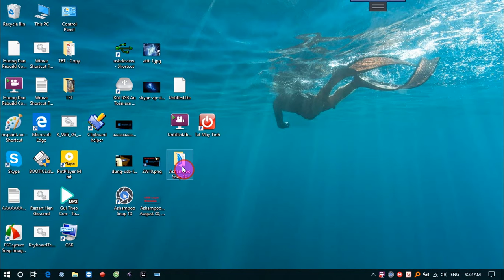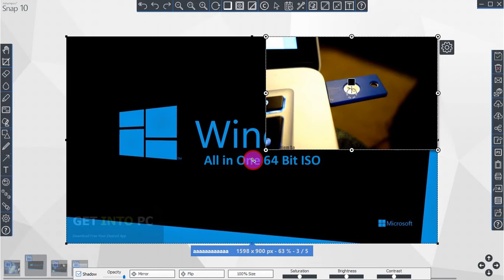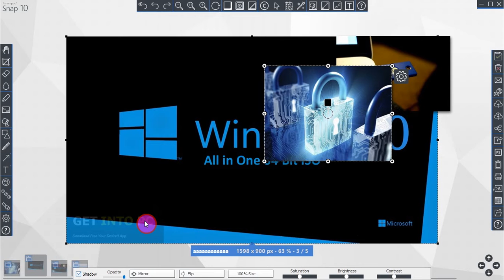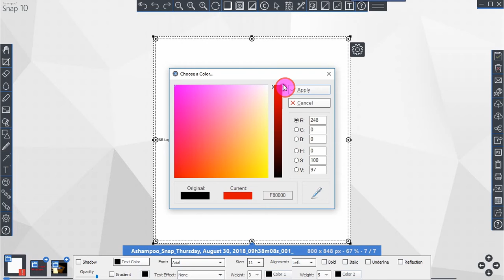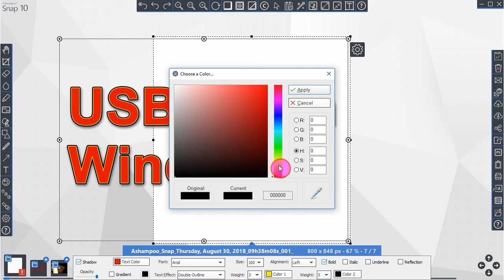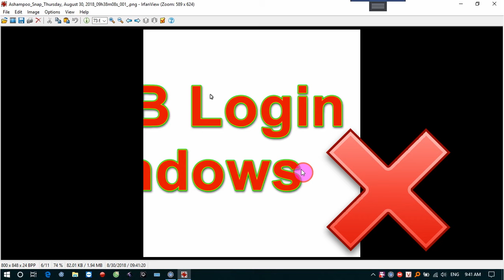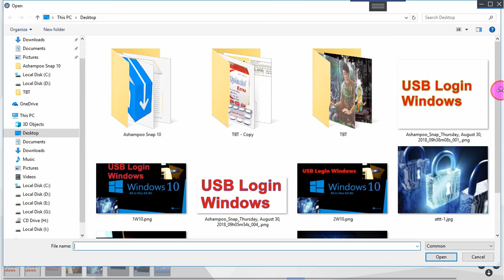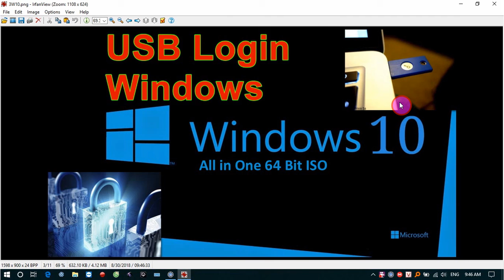Hướng dẫn chèn cỡ chữ lớn vào ảnh bất kỳ. Chỉnh sửa ảnh căn bản kết hợp thêm fonts chữ to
Ashampoo Snap 10 Folder Screen Recording - Capture - Video Player Full

Bài viết chi tiết về cách tạo Teamwin trên Android.

 * TeamWin TWRP Recovery Backup Android hoàn hảo 100% full toàn bộ hệ điều hành trên Smartphone của bạn

 * Video test boot winpe x64 uefi trực tiếp trên file iso để cứu hộ máy tính bạn